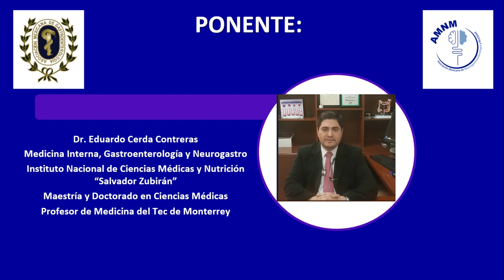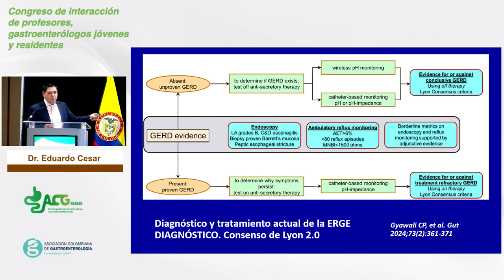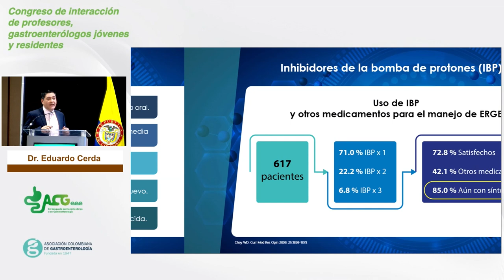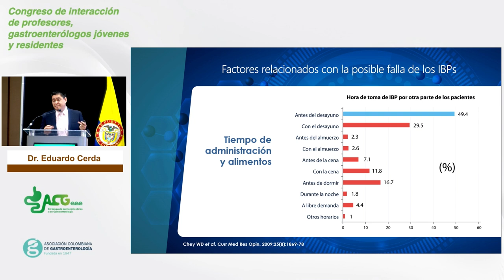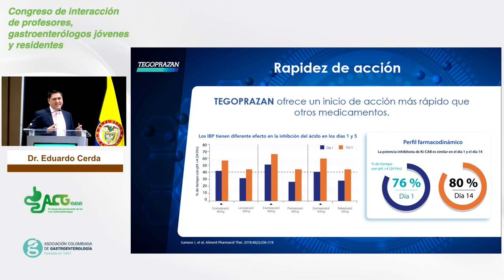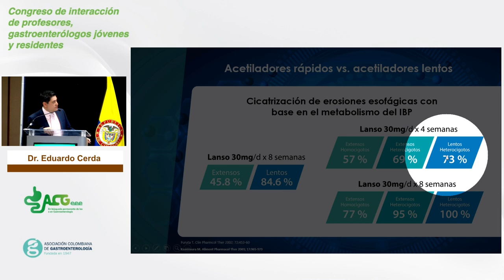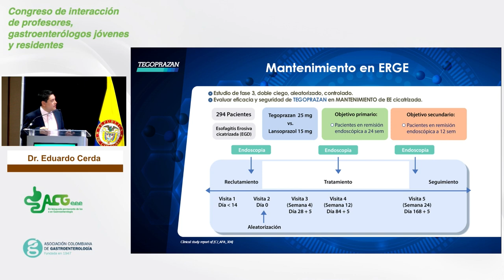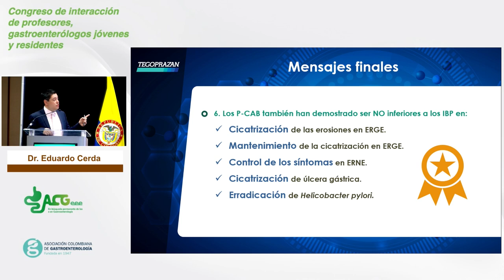Dr. Eduardo Cerda | México| Una nueva dimensión en el tratamiento de las enfermedades